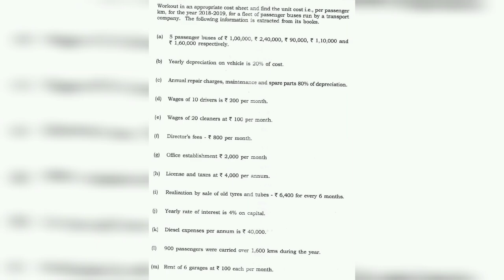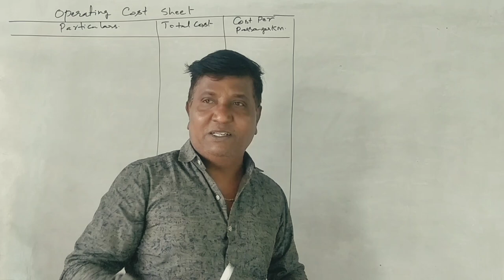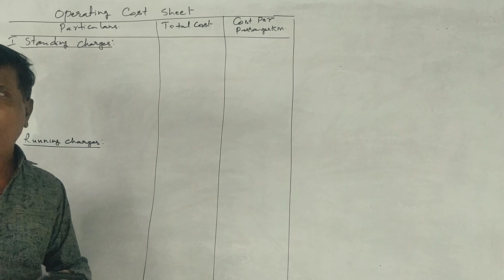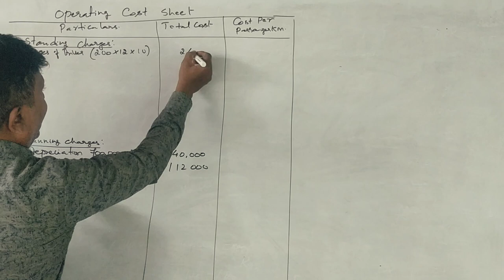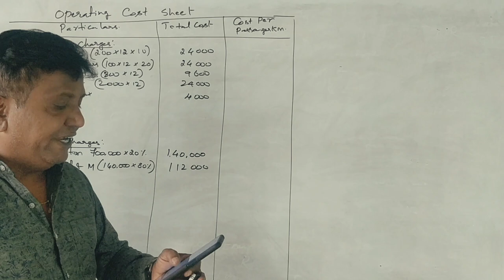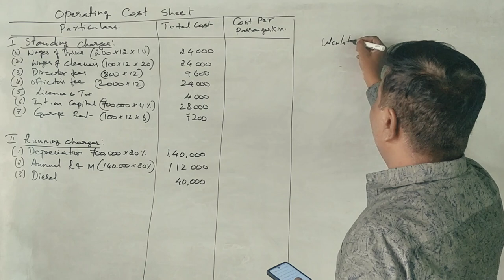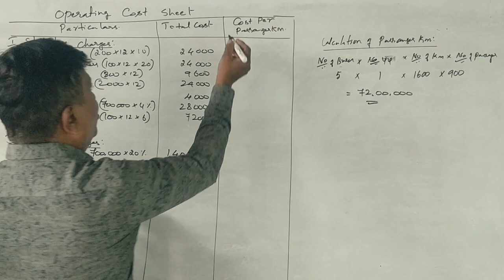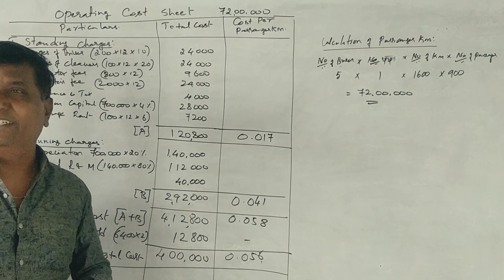Operating Costing in Kannada PART 5 B.Com 2019 Question Paper for 14 Marks ( By Srinath Sir)